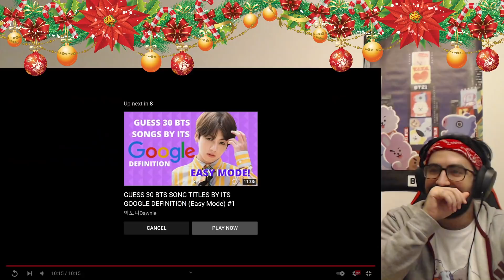Rematch! - Shiki Reacts to BTS Try Not To Laugh | Reaction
Thank you Jeonlina!